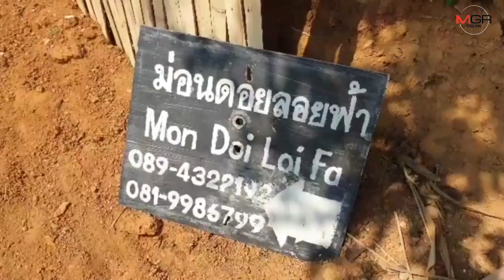เลขา รมว.ทรัพย์ลงพื้นที่ตามคืบจัดระเบียบม่อนแจ่ม-ย้ำชัดยอมไม่ได้นายทุนรุกป่า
02/03/2020 เลขา รมว.ทรัพย์ลงพื้นที่ตามคืบจัดระเบียบม่อนแจ่ม-ย้ำชัดยอมไม่ได้นายทุนรุกป่า